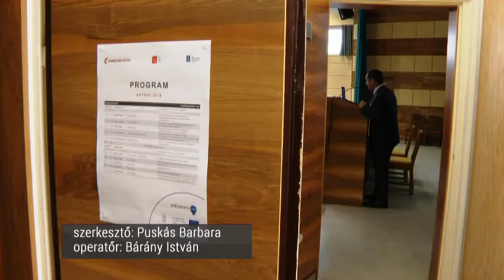Tudományos konferencia a Neumann János Egyetemen